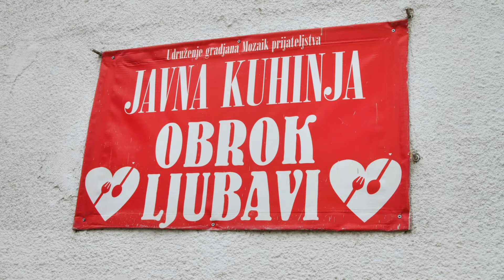Boris Vrhovac – Vrle – Akcija pomoći radu Javne kuhinje i udruženju građana „Mozaik prijateljstva“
Veliki kolekcionar sportske opreme, veliki humanista i veliki čovjek – Banjalučanin Boris Vrhovac Vrle odlučio je još jednom dio svog sportskog blaga koje je skupljao decenijama, iskoristiti u humanitarne svrhe i u sklopu kampanje „Za naše heroje“ koju realizuju kompanija Molson Coors i brend Jelen pivo,  pomoći radu Javne kuhinje i udruženju građana „Mozaik prijateljstva“ u Banjaluci.
On je jedan od najvećih kolekcionara sportskih dresova i rekvizita u svijetu, a u svojoj kolekciji ima predmete neprocjenjive vrijednosti, od potpisanog Maradoninog dresa, preko rukavice Mikea Tysona, do kopačke Lionela Messija i brojnih drugih sportskih rekvizita čija kolekcija premašuje brojku od 1000.
Na aukciji za „Mozaik prijateljstva“, koja će se odvijati online preko portala Limundo Sportska oprema - Limundo.com i koja će trajati mjesec dana, naći se se dresovi igrača: Crvene Zvezde – Dušana Jovančića i Miloša Degeneka, košarkaša Nikole Kalinića i Nikole Milutonova, potpisan dres odbojkaša Aleksandra Atanasijevića te vaterpolo kapica naših zlatnih delfina Milana Aleksića i Duška Pjetlovića.
Početna cijena dresova će biti od 80 eura, vaterpolo kapica sa početnom cijenom od 40 eura, a sav novac prikupljen od prodaje dresova će biti uplaćen „Mozaiku prijateljstva“. Na taj način će se osigurati veliki broj obroka i pružiti ljudima sigurnost.
Važno je napomenuti da humanitarnu akciju mogu podržati svi koji su zainteresovani – sportski rekviziti će biti postavljeni na portalu Limundo, gdje će svi moći licitirati za određene stvari. Oni koji ne mogu učestvovati u aukciji, mogu izvršiti uplatu na žiro račun udruženja „Mozaik prijateljstva“ (broj žiro računa: 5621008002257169 NLB Banka – Mozaik prijateljstva BiH).
Društveno-odgovorna kampanja kompanije Molson Coors i Jelen piva „Za naše heroje“ posvećena je lokalnim herojima i njihovim herojskim akcijama, zbog čega je već prozvana „kampanjom humanosti“.